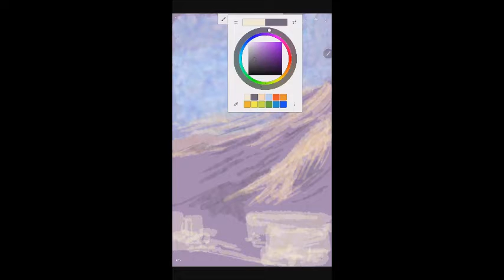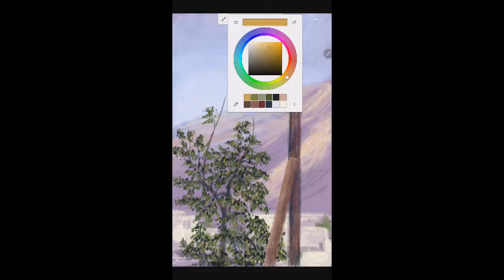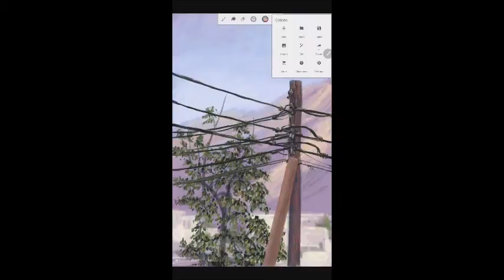Old electricity column, time lapse painting from Oman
Older parts of cities in Oman have these scary but beautiful electricity columns everywhere.

Painted on the spot in the Sultanate of Oman. Made with galaxy tablet.